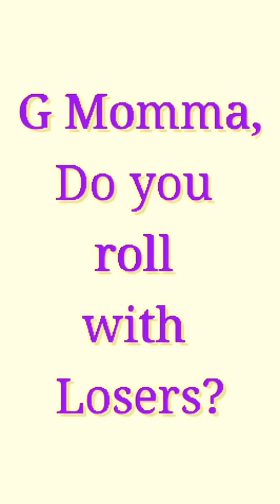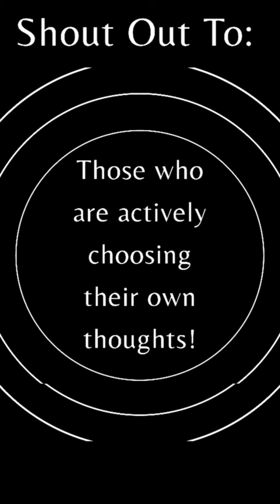Mar 5, 2020 ~ Journée ~ Dr. Donna Thomas-Rodgers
This Journée Features a Caption This, a Random Question and a Shout Out To.

(This video was created using KineMaster, Snapchat Lenses, Instagram Lenses, G Momma, BandLab, Quik, PicsArt and Canva).

Created by: Dr. Donna Thomas–Rodgers

Flumsitions: Power Starters Production

Production: Power Starters Production

Editing: Power Starters Production

Graphics: Dr. Donna Thomas-Rodgers

Music Produced By: Detroit Red

Genre: Red Symphony